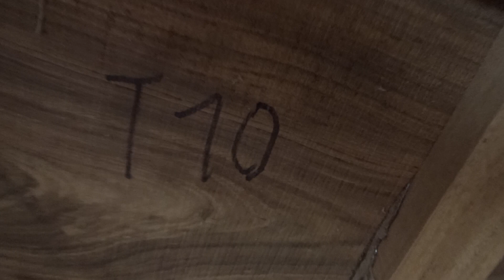Làm nhẵn mặt trong Sập thờ, a Bắc, SG, Đồ Gỗ Đức Hiền